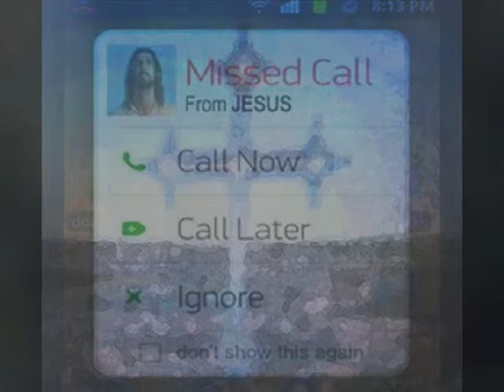PINK FLOYD ~ Waiting for the Worms